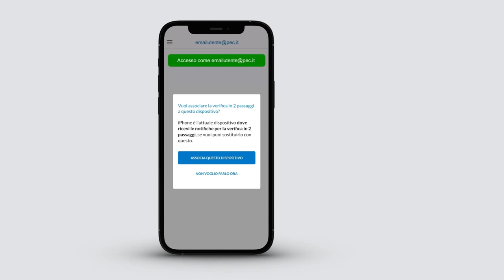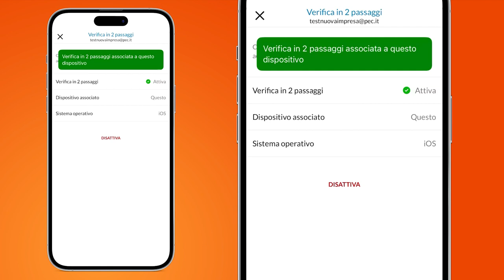Sostituire il telefono utilizzato se non più disponibile per la verifica in 2 passaggi